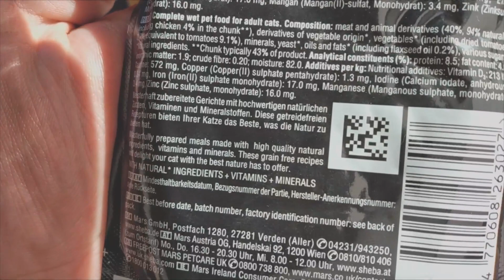SHEBA Nature's Collection in Sauce Hochwertiges Katzennassfutter, schmeckt meinen Katzen sehr gut,